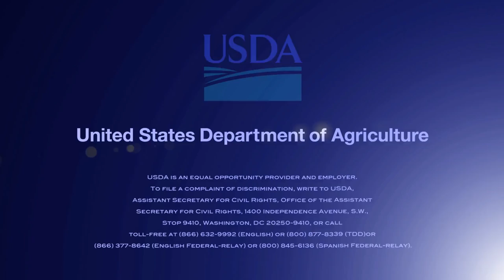USDA Deputy Secretary - Krysta Harden - Happy FFA Week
U.S. Deputy Secretary of Agriculture Krysta Harden wishes everyone a happy National FFA Week.